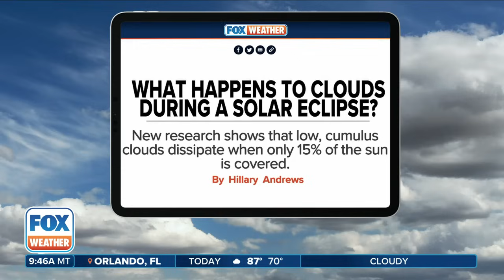Total Solar Eclipse Forecast Shows Who Has Best Chance For Clear Skies On April 8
Early forecasting for the April 8th total solar eclipse shows a good chance for a mostly clear sky along parts of the path of totality in Texas, Arkansas and portions of northern Maine.